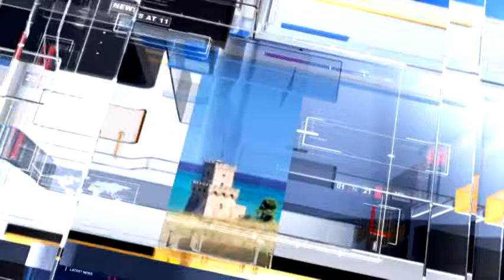Meteo6 Previsioni del tempo per Mercoledì 21 dicembre 2016